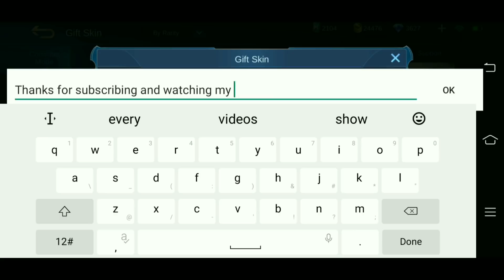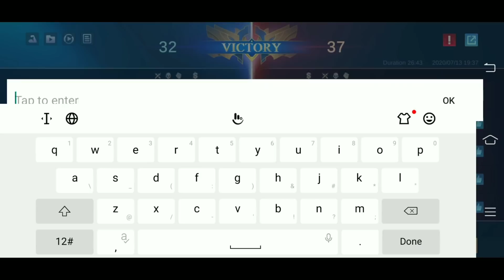NOOBEST ALDOUS OF THE MOBILE LEGENDS HISTORY WITH 2K MATCHES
How long it's takes to be pro aldous this guy proved that 2k matches is not enough to be pro in aldous